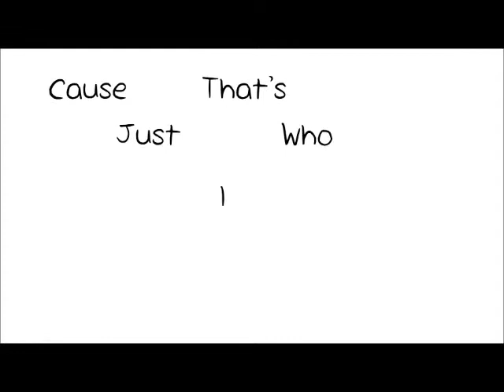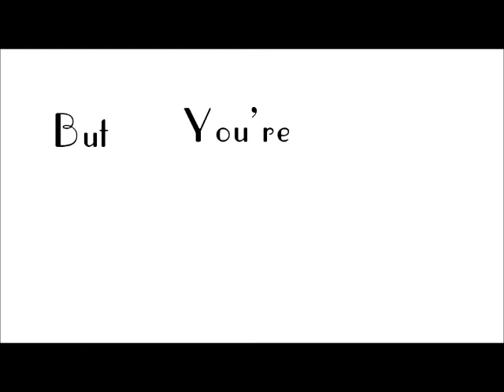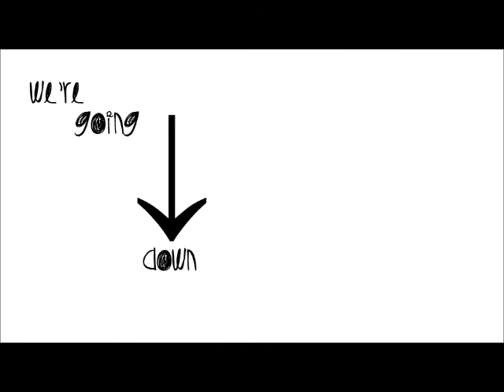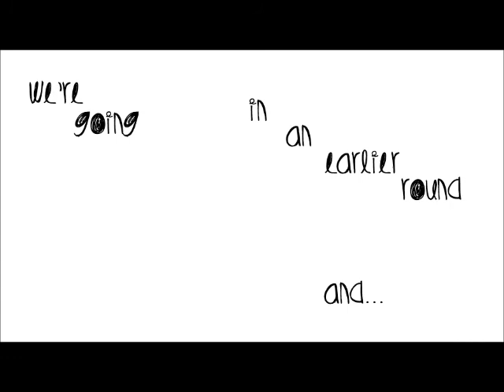Sugar We're Going Down Stop Motion (Fall Out Boy)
This is a stop motion video I made for an IT project.